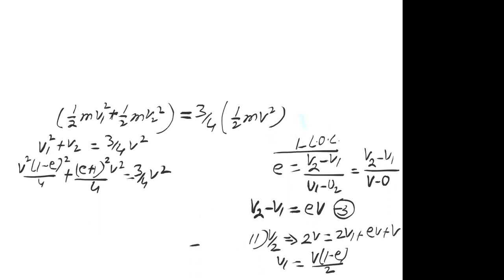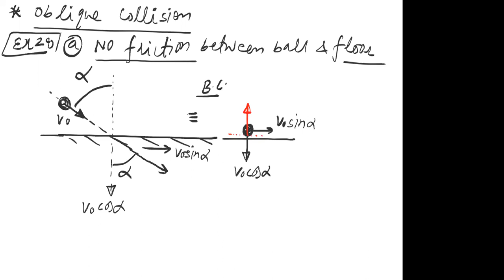2021/01/07_COM_Special cases-Elastic Collision,PEC&NPEC,Oblique C+eg-20,24,25,27,28,29,38,39